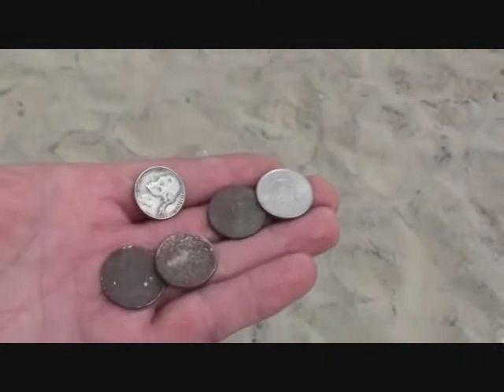From the Burgh to the Beach and a Heart-Stopper.wmv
The first sight of a ring with stones can pump you up very fast. The entire three days I got about $5 in clad, one junk ring (So Sad) and a pressed penny of Jennette Pier. The drive on the beach was cool.